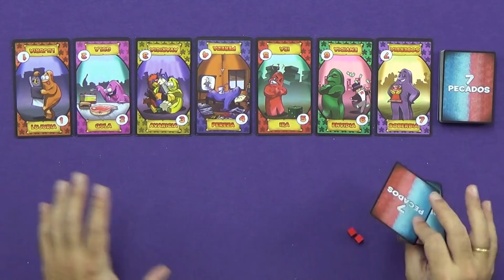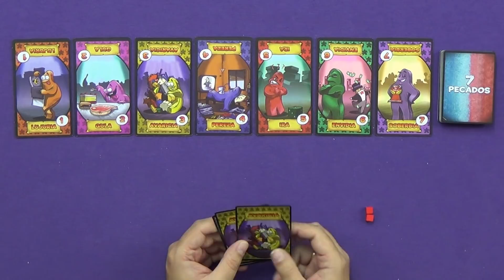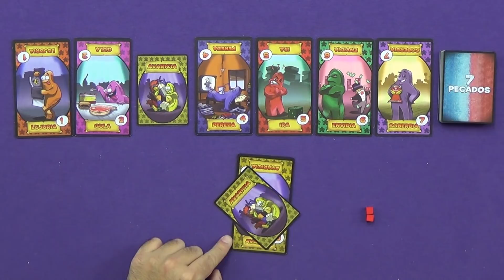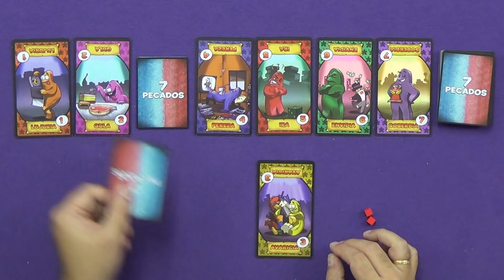Conociendo 7 Pecados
Te enseñamos cómo funciona 7 Pecados.